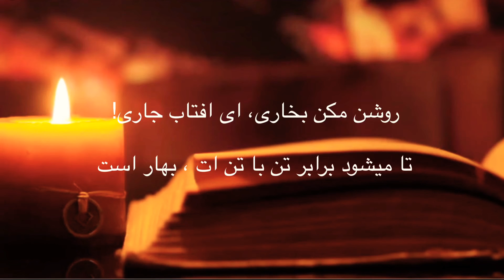Recitation of Persian/Farsi poem دکلمه شعر پارسی(فارسی)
دکلمه شعر داکتر سمیع حامد
با آواز داکتر عطایی